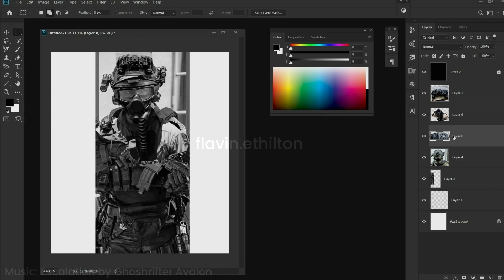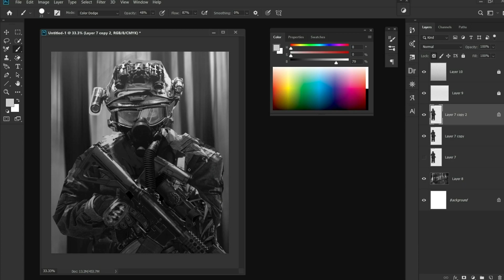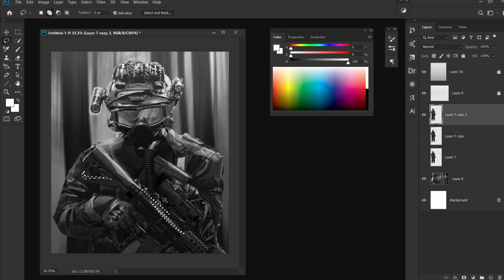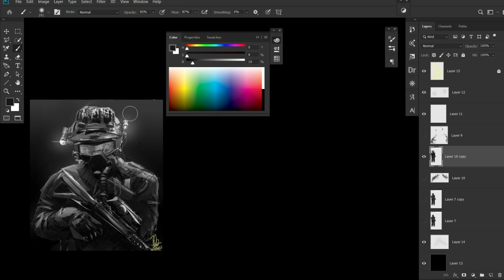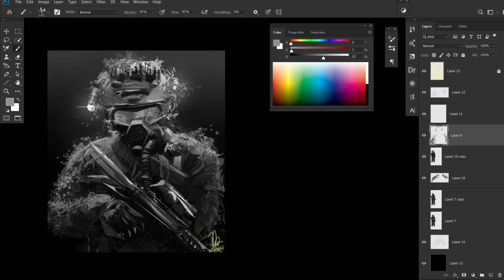GOING DARK - Photobash | PhotoShop TimeLapse Process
thesis work for the final semester have started and might end up not uploading again for a while :( . uploading to youtube feels more impactful than any 'social media' sites..you just don't feel like half-arsing the post (just the work, the description will remain a mess)